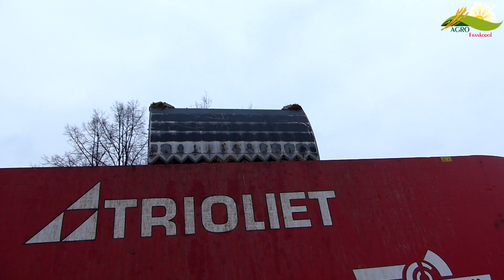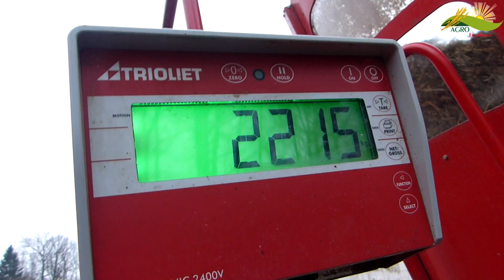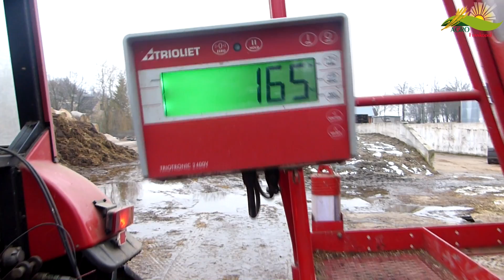Agro Frankopol || TRIOLIET 2-2000 || Mieszanie Paszy TMR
☆Czytać☆
Siemaneczko, Serdecznie zapraszam na najnowszą produkcję
jaką jest Mieszanie Paszy za pomocą TRIOLIET SOLOMIX 2-2000

☆ Info :
•  :  Mieszanie paszy TMR

☆ Maszyny :
♦ Trioliet Solomix 2-2000
♦ Schaffer 2345
♦ Manitou
♦ Pronar 1221 A
♦ McCormick X60.30 & MX

☆ Wyposażenie :
• Go Pro Hero 3 Silver +
• Dji Phantom 2 + H3-3D + FPV
• Panasonic Lumix FZ 200 +
• Statyw tripod +
♦ Obróbka : Sony Vegas Pro 12
♦ Muzyka :
Film ?

Tak wiec subujcie, komentujcie, oceniajcie i oglądajcie :P Pozdrawiam KrystianLs d(^-^)b